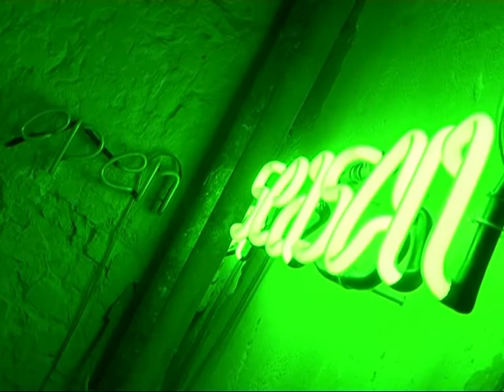Kunst im Betonklotz: Ausstellung im Berliner Fichtebunker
Bis 1945 bot der Fichtebunker zehntausenden Berlinern Schutz vor dem alliierten Bombenhagel -- nun findet hier erstmals eine Ausstellung statt. Studenten der Freien Universität stellen Werke von 30 deutschen und internationalen Künstlern aus - Malereien, Installationen, Videokunst, Skulpturen. AFPTV hat die ungewöhnliche Ausstellung besucht.